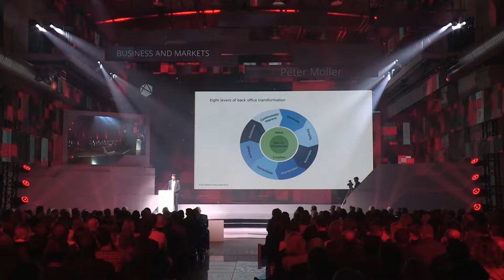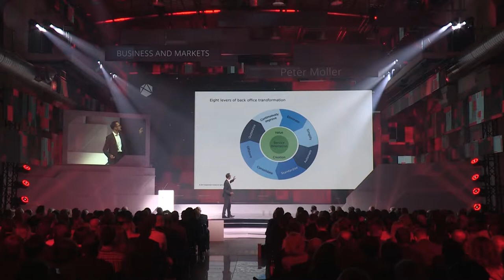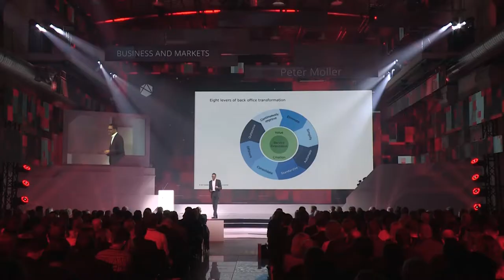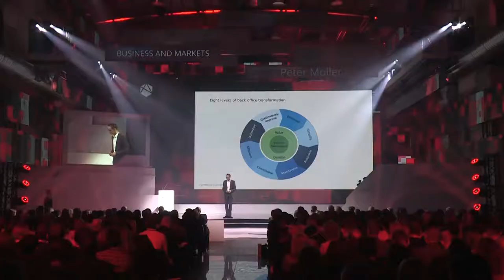Peter Moller: Global trends in the business services sector - 8th ABSL Conference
Peter Moller, European SSC/BPO Advisory Lead, Deloitte, describes the upcoming and current trends present in the business services sector.